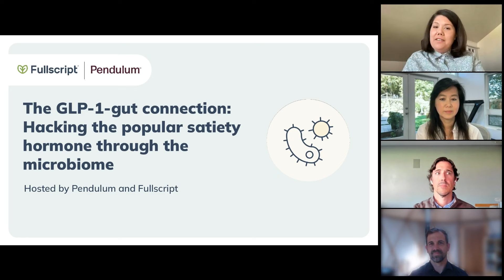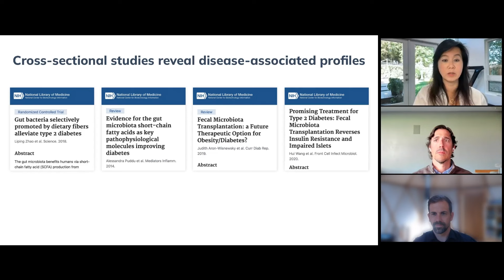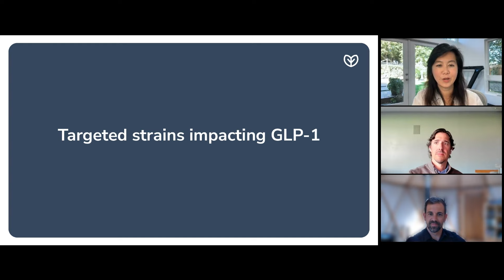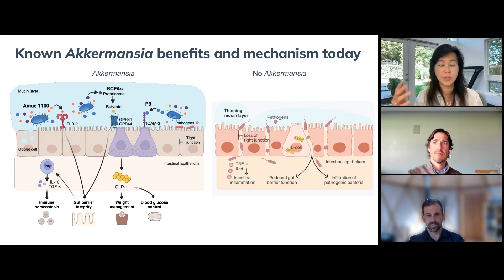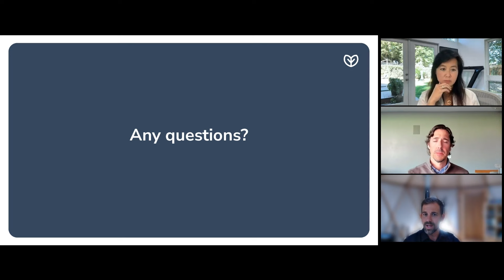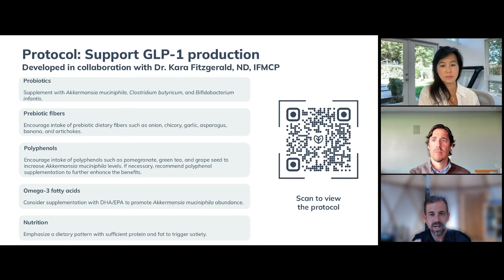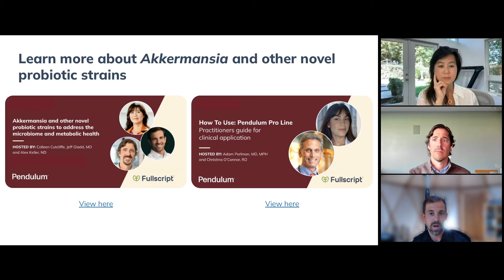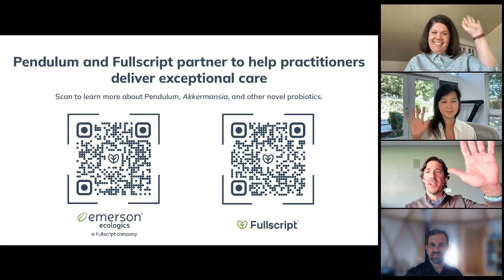The GLP-1-Gut connection: Hacking the popular satiety hormone through the microbiome with Pendulum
Explore the microbiome’s profound influence on GLP-1, an essential satiety hormone for weight management and metabolic health. Join Fullscript’s Chief Medical Officer, Jeff Gladd, MD, and Medical Director, Alex Keller, ND, as they discuss the latest evidence supporting the use of a synbiotic formulation to support GLP-1 optimization and food cravings with Pendulum’s Chief Executive Officer, Colleen Cutcliffe, PhD.

Please note this webinar was previously recorded and hosts will not be able to respond to questions or comments after the scheduled LIVE Fullscript webinar date.